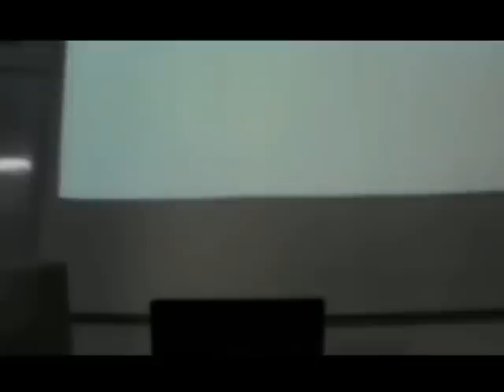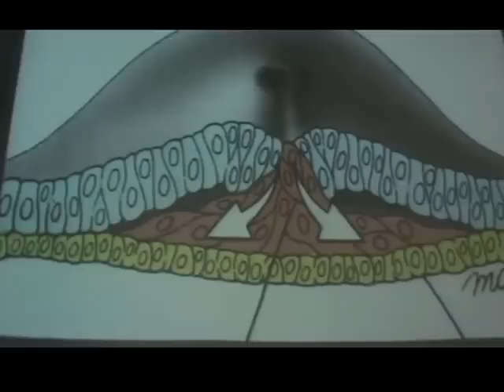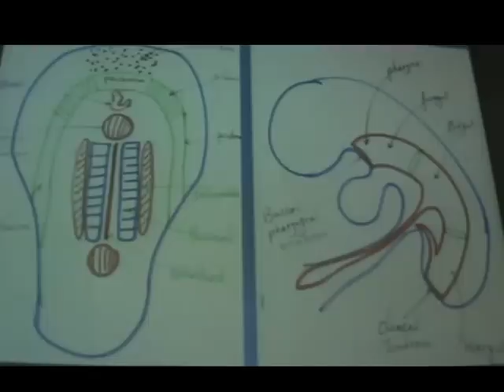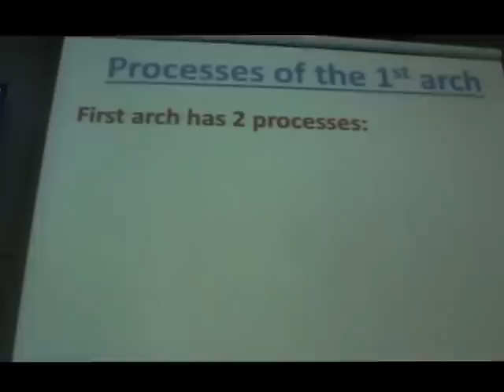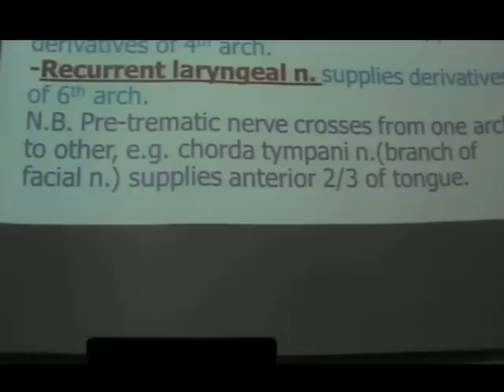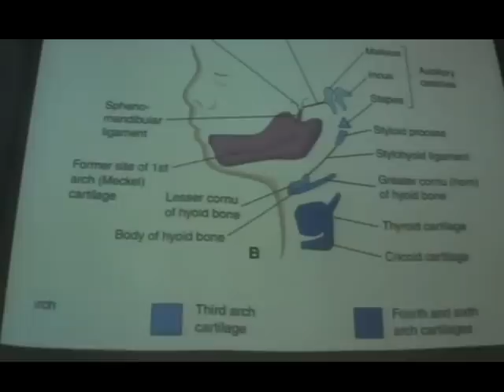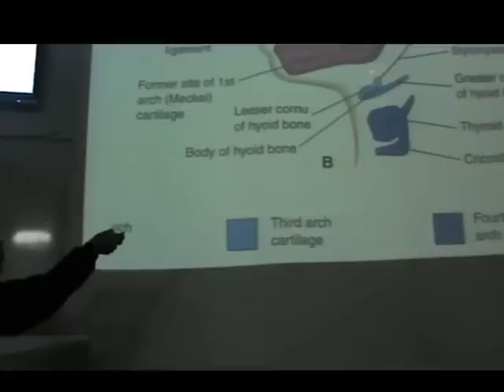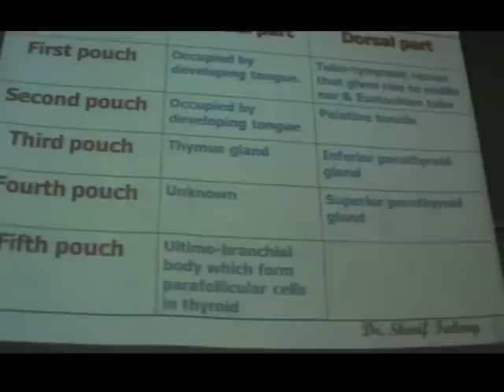Dr.Sherif Fahmy- Special Embryology 5 "Pharyngeal Apparatus"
Sunday 17/2/2013
- Pharyngeal arches.
- Pharyngeal clefts.
- Pharyngeal pouches.